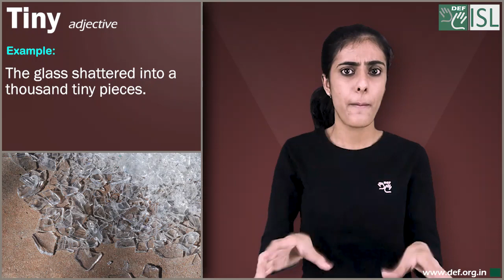Tiny (adjective) Word of the Day for March 29th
Tiny (adjective)

Meaning- extremely small.

Examples- 1.The print is so tiny, you need a magnifying glass to read it.
2. a tiny helping of food
3. The glass shattered into a thousand tiny pieces.
4. Just trim a tiny bit off my hair, please.
5. A tiny flower.